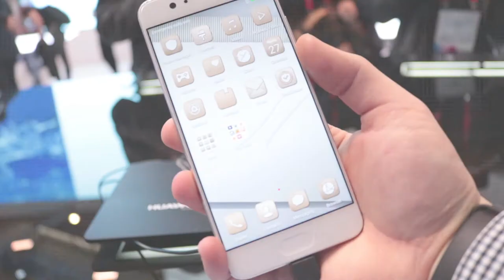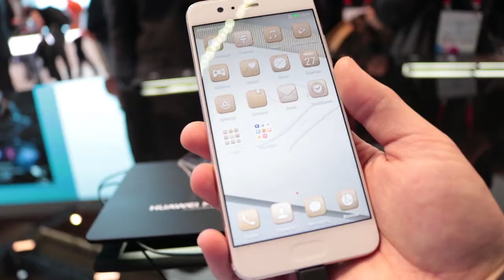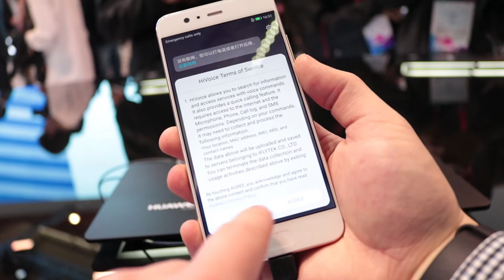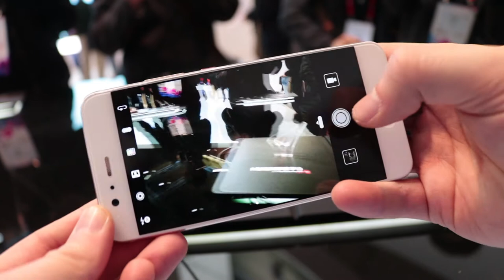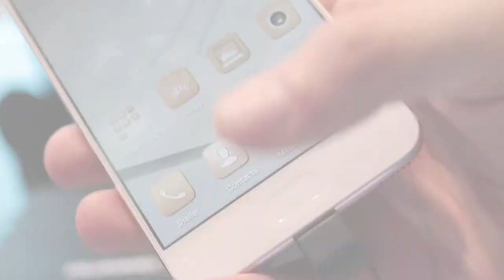Huawei P10 Primeras Impresiones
Hola TecnoLocos! Hoy llega por el canal Huawei P10 una de las grandes apuestas de la telefonía para este año 2017 en el que Huawei se ha hecho notar y con diferencia entre sus competidores en el Mobile World Congress. Nombramos las principales características de este gran smartphone.